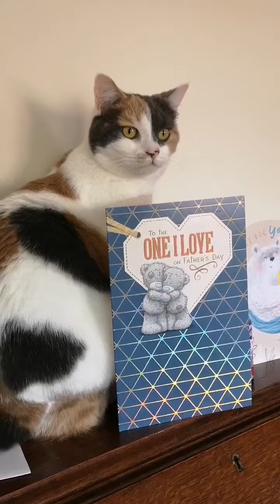She is trying to fit in the sideboard that's why she pushed everything!😅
I love my kitty cats 😻😻💞